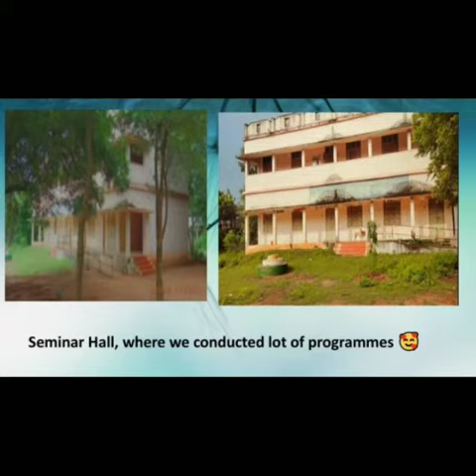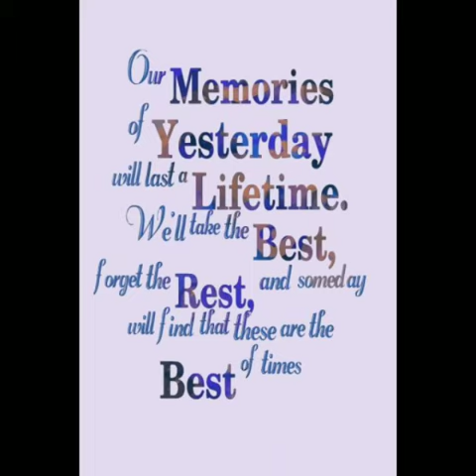DIET bommuru 2018 to 2020 batch @gang gang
DIET clg bommuru